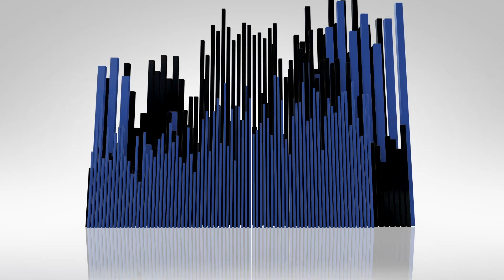TBFunnyASF on Young Thug removing Gunna's link from his IG, DJ Vlad, B2B Savage, & Hurricane Chris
FOLLOW ME ON ALL SOCIAL MEDIA PLATFORMS @tbfunnyasf